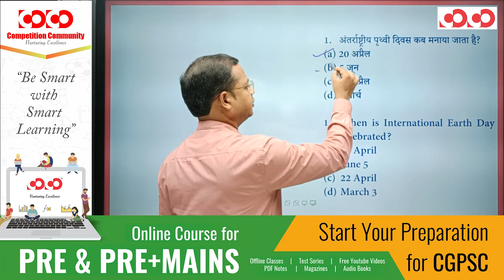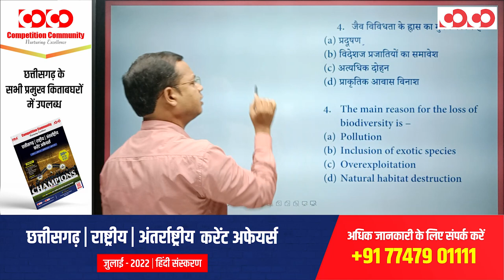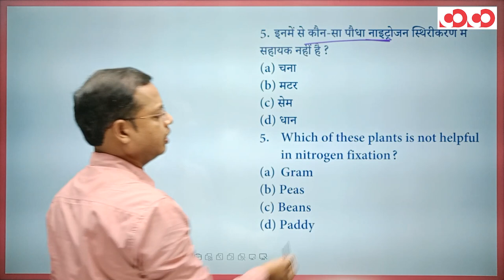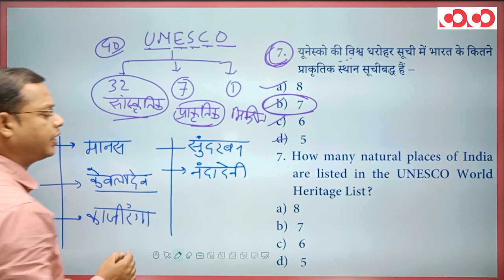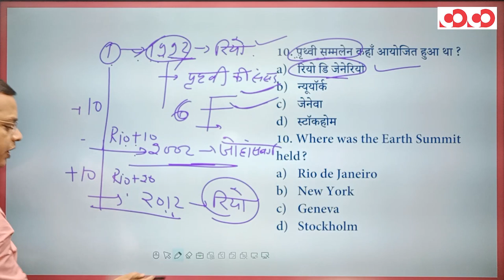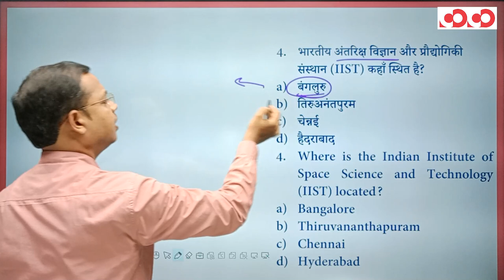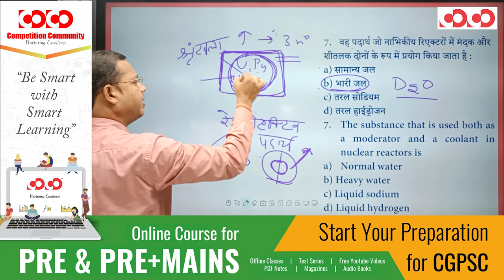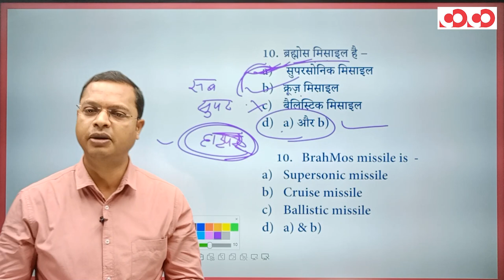SI Prelims | Environment and Technology | Lecture-5 | By Hemant Pradhan Sir